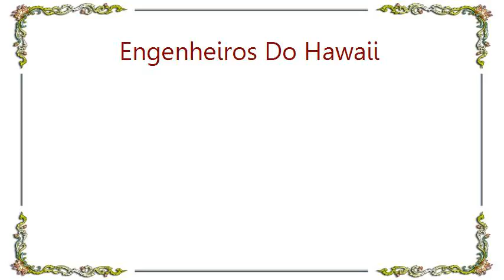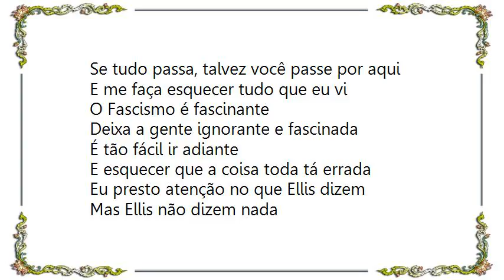Engenheiros Do Hawaii - Toda Forma de Poder Lyrics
[Lyrics Engenheiros Do Hawaii - Toda Forma de Poder]
Toda Forma de poder
(Humberto Gessinger)
Eu presto atenção no que Ellis dizem
Mas Ellis não dizem nada
Fidel e pinochet tiram sarro de você
Que não faz nada
Começo a achar normal que algum bossal
Atire bombas na embaixada
Se tudo passa, talvez você passe por aqui
E me faça esquecer tudo que eu vi
É uma forma de morrer por nada
Toda forma de conduta
Se transforma numa luta armada
A história se repete
Mas a força deixa a estória mal contada
O Fascismo é fascinante
Deixa a gente ignorante e fascinada
É tão fácil ir adiante
E esquecer que a coisa toda tá errada
Contribuição:
Leandro Maciel